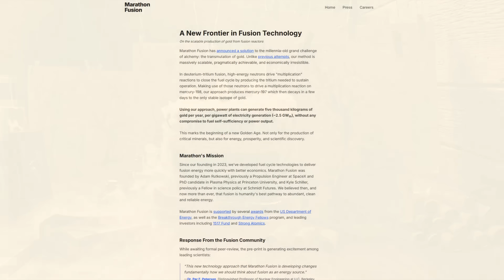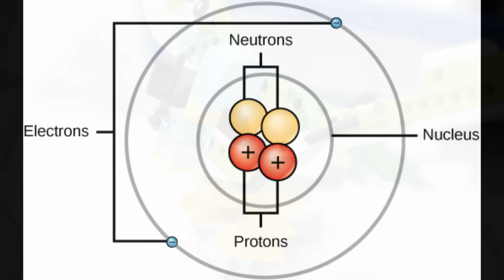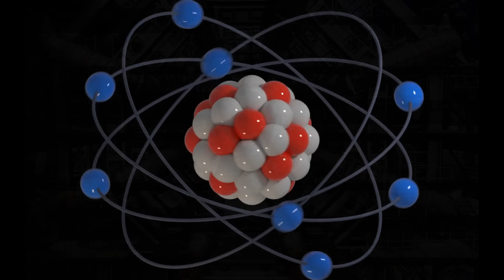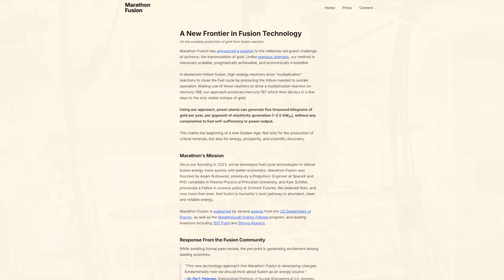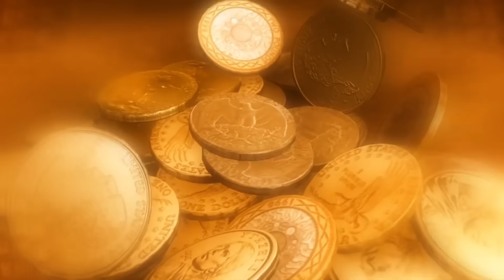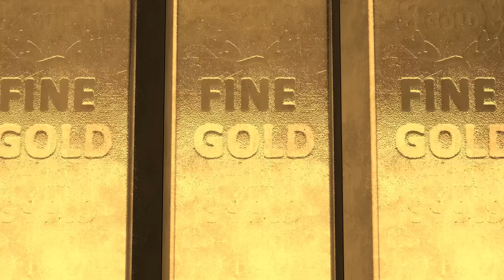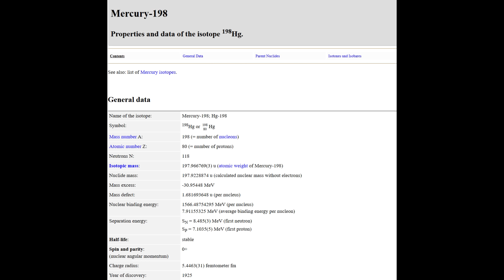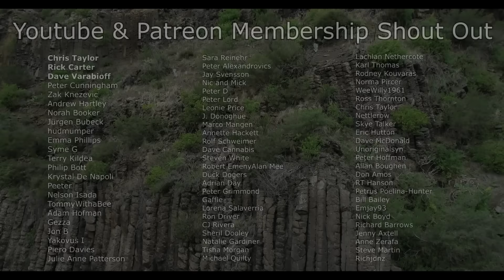The Death of Gold Mining? Mercury Is Being Turned Into Gold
For thousands of years people have dreamed of turning ordinary materials into gold. Ancient alchemists in China, Egypt and medieval Europe believed the Philosopher’s Stone could transmute base metals into precious treasure. While their experiments never succeeded, the idea of creating gold has remained one of humanity’s most enduring obsessions. In this video we trace that long history and show how the dream of alchemy has evolved into a very real branch of nuclear science known as transmutation.

We begin by exploring the breakthroughs of the 20th century, when physicists like Ernest Rutherford and Glenn Seaborg first demonstrated that one element could indeed be transformed into another through nuclear reactions. These experiments proved that lead, mercury and bismuth could, at least in theory, be changed into gold. But the costs were astronomical, the yields were microscopic, and transmutation was dismissed as scientifically possible but commercially pointless.

Now, a San Francisco–based startup called Marathon Fusion has reignited this conversation with an astonishing claim. By using a deuterium–tritium tokamak fusion reactor, they believe they can turn mercury-198 into gold-197 while simultaneously producing clean, abundant energy. Their concept involves harnessing the powerful neutrons released in fusion reactions and directing them into a specially designed blanket that contains mercury. Those neutrons trigger what physicists call an “n two-n reaction,” knocking atoms of mercury into a new configuration that decays into stable gold. It is modern nuclear physics applied to an age-old human dream.

This video explains exactly how that process works, step by step. We discuss how mercury-197 undergoes electron capture and literally decays into gold-197, the only stable isotope of gold. We also reveal the surprising twist that the gold produced this way is initially radioactive. According to Marathon’s own research, the newly created gold requires a cooling period of around 17 years before its radioactivity falls to safe, background levels. Only then can it be released onto the open market.

We also look closely at the scale of production Marathon Fusion is suggesting. Their simulations indicate that a single gigawatt of thermal fusion power could generate about two metric tons of gold each year. That’s a remarkable figure, but when compared to the roughly 3,000 metric tons mined annually around the world, it amounts to only about 0.067 percent of global production. In the short term, that means the impact on gold prices would be limited. But imagine if every future fusion plant doubled as a gold factory. The cumulative output could begin to influence markets, disrupt traditional gold mining, and change the way central banks think about their reserves.

This video also considers the wider implications for miners, jewelers and gold-dependent economies. Could the price of gold collapse if industrial transmutation scaled up worldwide? What would happen to thousands of jobs in gold mining regions? Would fusion-made gold become a new standard or would investors reject it? These are the economic and social questions that accompany the physics, and they are just as important to explore.

By the end of this video you will understand the full journey of humanity’s quest to make gold—from the mystical laboratories of medieval alchemists to the high-tech reactors of today. You will learn how nuclear transmutation works, why Marathon Fusion believes it can change the game, and how this could reshape not just clean energy but also the global gold market. This is the story of alchemy meeting atomic science, and how a centuries-old dream might finally be realized in the modern era.

00:00-00:30 - The Alchemists Dream
00:31-01:15 - Turning Mercury Into Pure Gold: The Ramifications
01:16-01:56 - The Beginning of Nuclear Transmutation
01:57-02:10 - The "Lego" Analogy
02:11-02:47 - Making A Gold Atom Out Of Something Else
02:48-03:16 - Turning Base Metals Into Pure Gold
03:17-04:08 - The First Successful Transmutation of Bismuth into Gold
04:09-04:53 - The Expensive Economics of The Process
04:54-05:37 - Transmutation In The 21st Century
05:38-06:30 - The Start Up Company Promising To Change Everything: Marathon Fusion
06:31-07:58 - How Marathon Fusion Plans To Generate Gold
07:59-08:46 - How Much Gold Can Be Generated Per Year?
08:47-09:53 - The Downside of Fusion Generated Gold
09:54-10:56 - The Effect on The Gold Mining Industry
10:57-12:33 - The Journey of Transmutation & Patreon / YouTube Member Thank You!